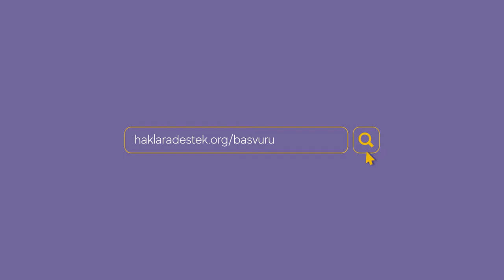Haklara Destek II Başvuruları 16 Mayıs'ta Başlıyor!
Haklara Destek II Başvuruları 16 Mayıs 2022 tarihinde başlıyor!

Bu videoda sizlere Haklara Destek II başvuru sürecinde ihtiyacınız olan yardımı nerelerden alabileceğinize dair bilgilerden bahsedeceğiz.
Avrupa Birliği Türkiye Delegasyonu finansmanı ile Hafıza Merkezi ve Heinrich Böll Stiftung ortaklığında ikinci kez Türkiye'de hak mücadelesi yürüten küçük ölçekli örgütlere ve taban örgütlere kurumsal hibe ile birlikte kapasite gelişim desteği sağlayacağız. Haklara Destek I süresince sağladığımız kurumsal hibe desteğinin ve kapasite gelişim programının yanı sıra, bu yeni destek süresince hak ihlallerine ve hak temelli çalışmalara yönelik dayanışmayı ve mücadeleleri güçlendirecek işbirliklerini artırmayı hedefliyoruz.

Türkiye’de özellikle hak temelli çalışan sivil toplum örgütlerine yönelik artan kısıtlamalar ve denetimlerle beraber daralan sivil alan olarak tabir ettiğimiz bir süreçten geçiyoruz. Sivil toplum  örgütlerine yapılan engelleme faaliyetlerinin ve cezalandırmaların yanı sıra yüzlerce hak savunucusu çeşitli adli ve idari baskılarla karşı karşıya kalmaya devam ediyor. Haklara Destek II, içinden geçtiğimiz bu süreçte, başta insan hakları olmak üzere hak mücadelesini sürdüren örgütlerle dayanışmaya ve demokratik alanın genişletilmesine katkı sağlamaya devam edecek.
Başvuruların Türkçe yapılacağı programı, yararlanıcılarla uygulamaya 1 Ocak  2023  tarihinde başlayıp 31 Aralık 2024 tarihinde  bitirmeyi  öngörüyoruz. Türkiye’de yerleşik en az 40 hak örgütüne iki yıl süreyle toplam 1,800,000 Euro kurumsal hibe desteği sağlanmayı ve programdan yararlanan hak örgütlerinin kurumsal gelişimine ve etkilerinin güçlenmesine katkı sağlayacak kapasite gelişim programını uygulanması hedefliyoruz. 45 günlük başvuru süresi 30 Haziran saat 17:00’da sonlandırılacak.

Haklara Destek II başvuru sürecine dair detaylara haklaradestek.org adresinden ulaşabilirsiniz.
Haklara Destek; başvuran örgütlerin, bütünlükçü bir insan hakları anlayışına sahip olmasını ve insan haklarına bağlılığı ön koşul olarak arar. Şiddet kullanımına, ırkçılığa ve her türlü ayrımcılığa karşı olmak, barış ve hoşgörü taraflısı olmak, tüm grupların ve kimliklerin insan haklarından yana olmak ana ilkedir.

Video: birtakimisler.biz